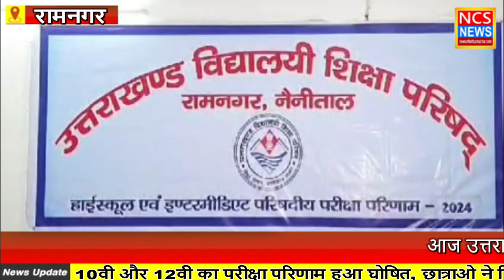उत्तराखंड विद्यालयी शिक्षा परिषद बोर्ड का 10वी और 12वी का परीक्षा परिणाम हुआ घोषित, किसने मारी बाजी।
रामनगर-  आज उत्तराखंड बोर्ड का 10वीं और 12वीं का रिजल्ट जारी कर दिया गया,जिसमे प्रदेश में प्रथम स्थान पर रही छात्राओ ने फिर मारी बाजी। अगर 10वी कक्षा में जेबीएस जीआईसी गंगोलीहाट पिथौरागढ़ की छात्रा प्रियांशी रावत ने 500 में से 500 अंक प्राप्त कर प्रदेश की श्रेष्ठता सूची में अपना नाम दर्ज किया। वहीं इंटरमीडिएट में प्रदेश की श्रेष्ठता सूची में अल्मोड़ा के पीयूष खोलिया एवं हल्द्वानी की कंचन जोशी ने संयुक्त रूप से प्रथम स्थान प्राप्त कर अपना नाम दर्ज किया।
हाई स्कूल में परीक्षा फल 89.14 रहा इसमें बालकों का उतार प्रतिशत 85.59 तथा बालिकाओं का उत्तर प्रतिशत 92.54 रहा, हाई स्कूल में प्रियांशी रावत गंगोलीहाट पिथौरागढ़ की छात्रा ने 500 से 500 अंक प्राप्त कर 100% अंक प्राप्त कर प्रदेश की संयुक्त विशेषता सूची में सर्वोच्च स्थान प्राप्त किया। दूसरे स्थान पर शिवम मलेथा रहे ने 500 में से 498 अंक प्राप्त काल कुल 93.7% अंक प्राप्त किया। तीसरे स्थान पर आयुष गढ़वाल ने 495 में से 500 अंक प्राप्त कर 93% अंक प्राप्त किया।
और 12वी की बात करें तो 12 वी में प्रथम स्थान पर 12 वीं में पीयूष खोलीया और कंचन जोशी ने संयुक्त रूप से 498 अंक के साथ संयुक्त रूप से किया टॉप। बता दें कि उत्तराखंड बोर्ड का आज 10वी और 12 वी का परीक्षापरिणाम आज उत्तराखंड बोर्ड के सभापति की उपस्थिति में जारी कर दिया गया,इस बार 10वीं और 12वीं में 2,01,737 छात्रों ने बोर्ड परीक्षा दी है। इस बार उत्तराखंड बोर्ड में 10वीं में 1,16,823 और 12वीं में 94,914 परीक्षार्थी शामिल हुए थे. जिनकी मेहनत का फल आज घोषित कर दिया। जिसमे इस बार भी लड़कियों ने बाजी मारी है।